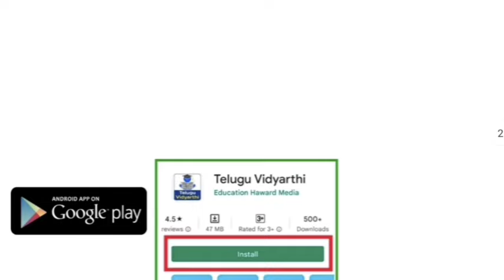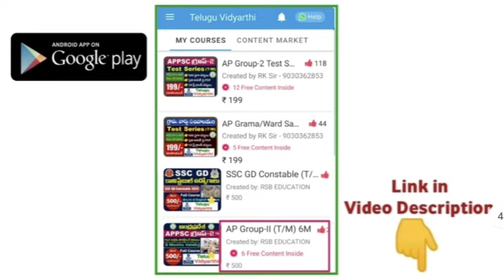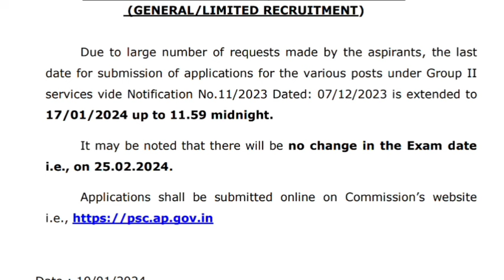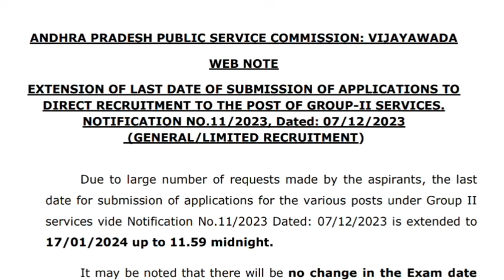AP గ్రూప్-2 దరఖాస్తు గడువు పొడిగింపు.. పరీక్ష తేదీ? | APPSC Group 2 Exam Date Extended